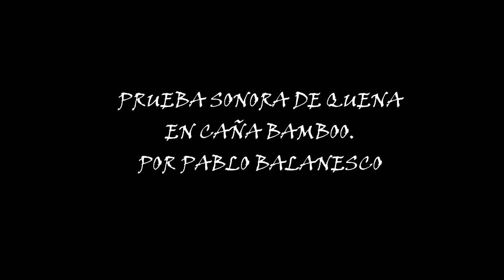PRUEBA DE QUENA DE CAÑA BAMBOO, CON DETALLE DE GRABADO LASER POR PABLO BALANESCO